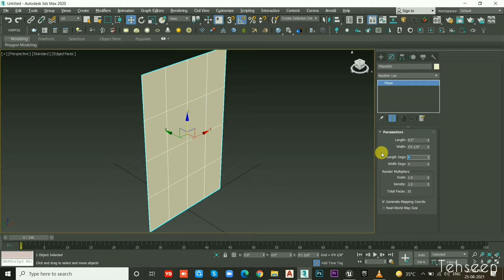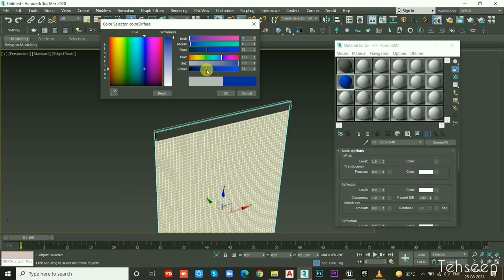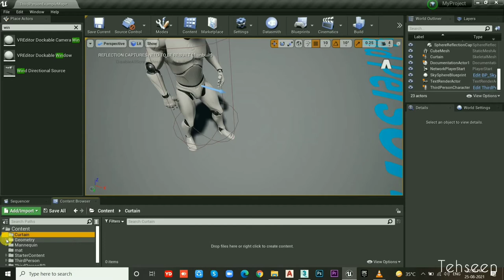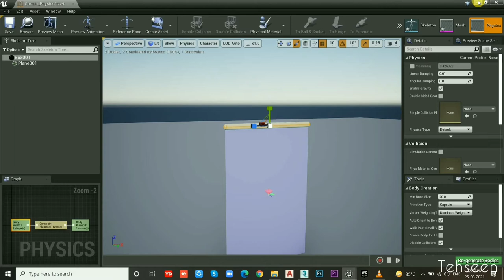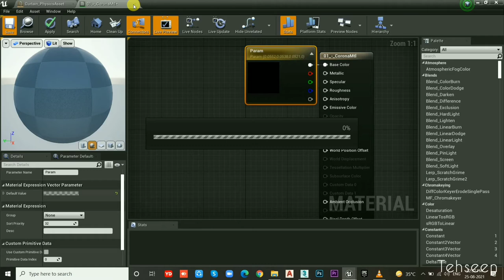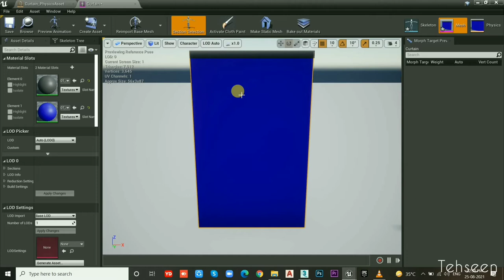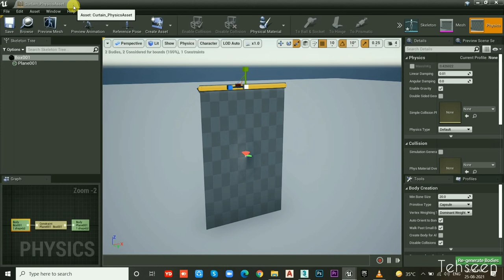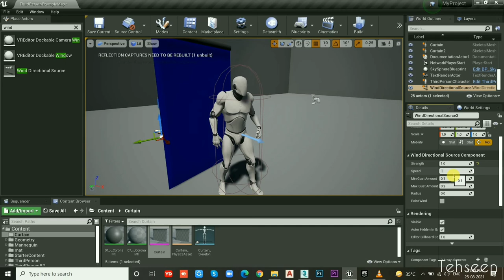How to Make Curtain Unreal Engine 4- Tutorial-Clothing Simulation